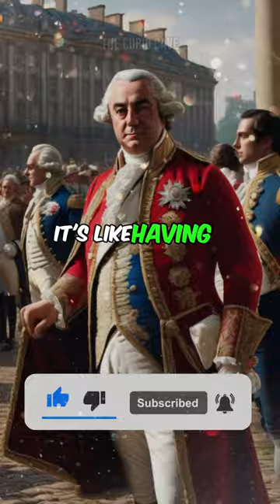Unbelievable Facts About French Colonial Empire Leaders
Discover the quirky side of French royalty in this fascinating video! Napoleon Bonaparte, the French powerhouse, fell in love with the Sphinx of Giza during his Egyptian escapades. Did he really consider bringing this ancient wonder to France? Join us on a whimsical journey as we imagine the Sphinx taking a French holiday!

Louis XIV, the Sun King, not only ruled France but also ruled in scent! Dive into the royal fragrance world as we explore Louis XIV's peculiar love for perfumes and scented gloves. Imagine encountering royalty not just by sight but by their unique royal scent!

Louis-Philippe Joseph, the Duke of Orleans, adds a dash of culinary flair to royalty. Step into the kitchen with us as we uncover his passion for cooking. This royal figurehead wasn't afraid to get hands-on, cooking up delicious meals for guests. Quite the unexpected approach to leadership, isn't it?

Lastly, meet Louis XVI, a king with a taste for the extravagant. Explore the criticisms he faced for lavish spending, which contributed to economic hardships for ordinary folks. Picture a king throwing grand parties while his subjects struggle to make ends meet. The contrast is both intriguing and thought-provoking!